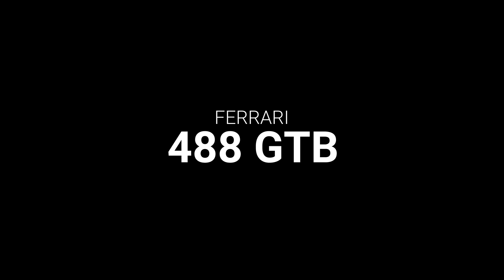NFS UNBOUND VS NFS HEAT CAR MODEL COMPARISON | PERBANDINGAN MODEL MOBIL